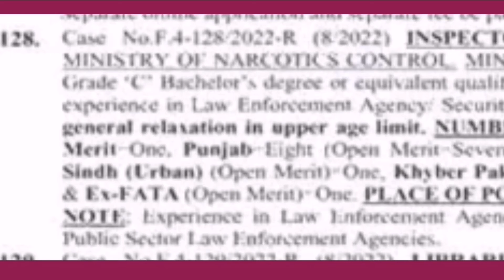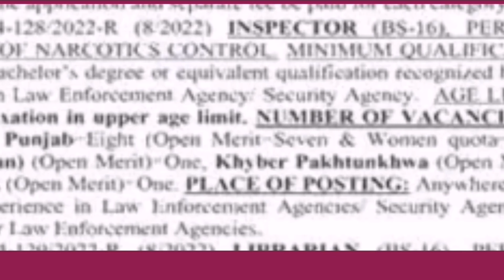Inspector Anti Narcotics Force jobs 2022 | latest ANF inspector jobs 2022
Inspector Anti Narcotics Force jobs 2022.

Video highlights :
Complete information.
Eligibility criteria.
Apply procedure.